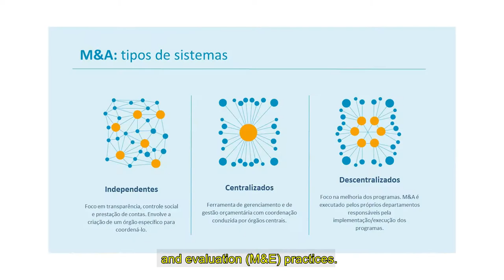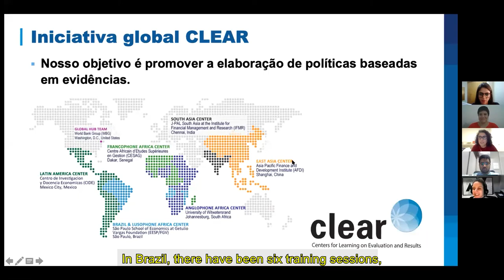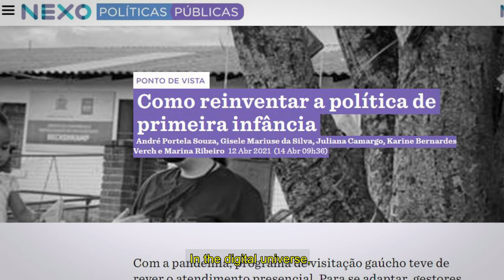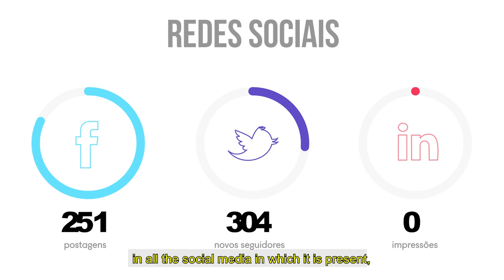Take a look at how was FGV EESP Clear work in the last year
FGV EESP Clear works with governments, universities and the civil society in Brazil and the countries of Lusophone Africa to improve local capacities in monitoring and evaluation and evidence generation for public policies, programs and strategies.

Watch the video with English subtitles to know more about how was this work in the last year (July 2020 to June 2021).